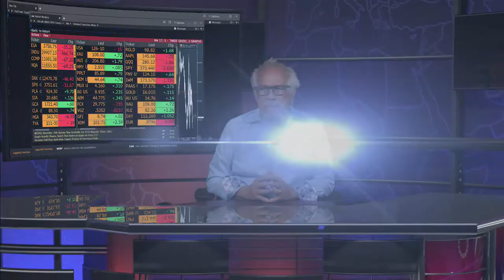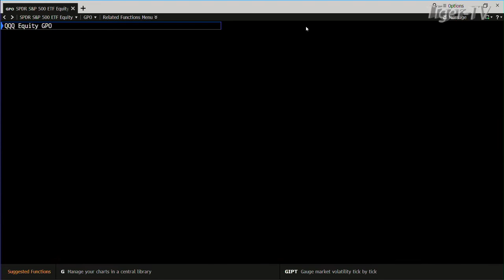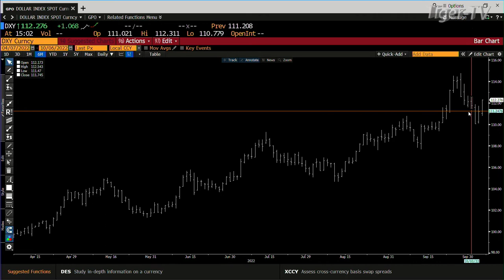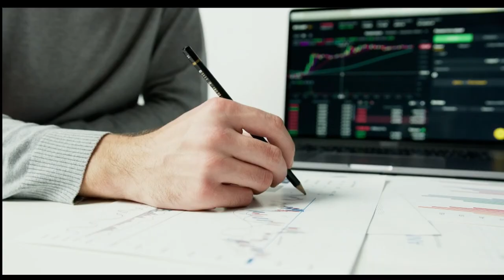October 6th, 3PM ET Market Update on TFNN - 2022